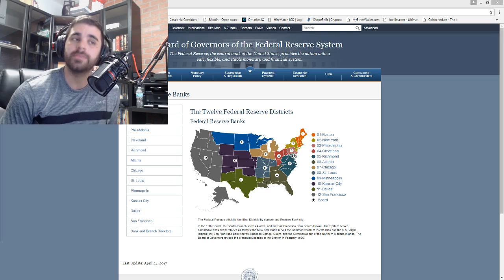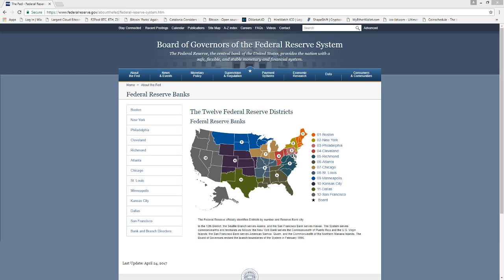Why you should buy gold, silver and crypto's